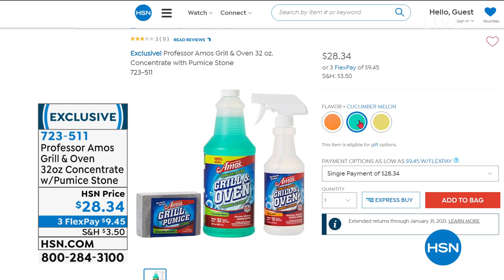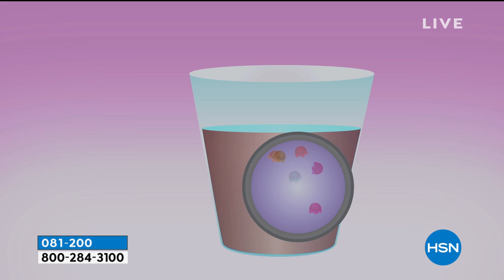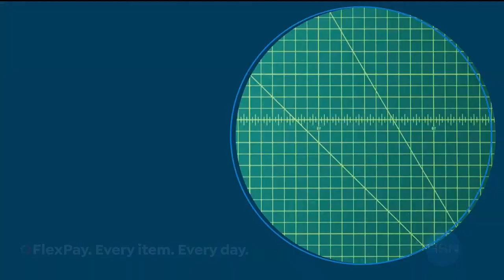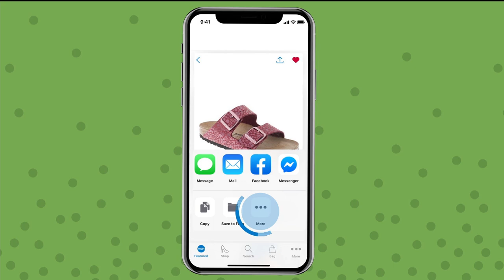HSN | Keep It Clean featuring Professor Amos 10.05.2020 - 08 AM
Discover innovative problem solving products for in and around the home featuring Professor Amos.